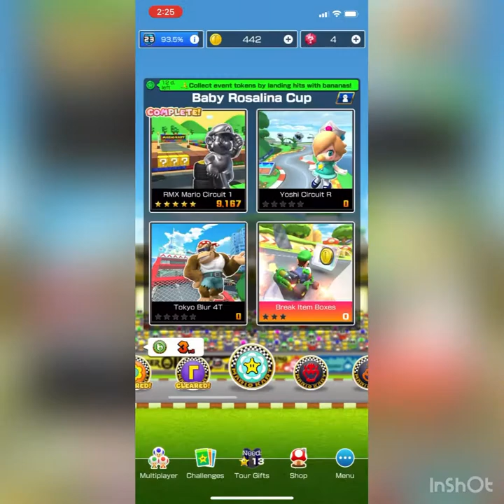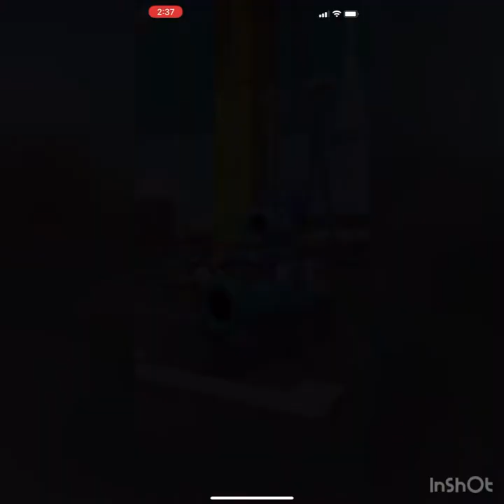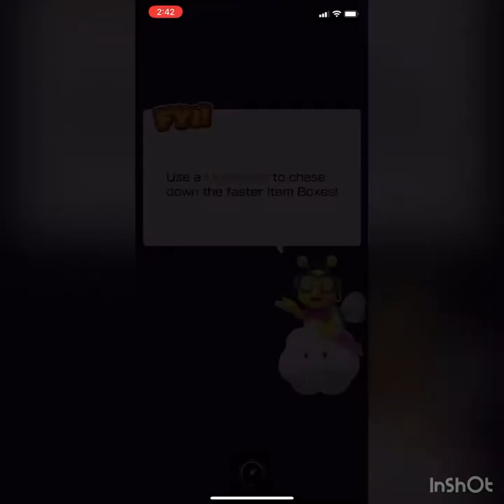Mario Kart Tour Part 11 - Baby Rosalina Cup | Yoshi Tour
Hello, this video is me going through the 4th cup of the yoshi tour